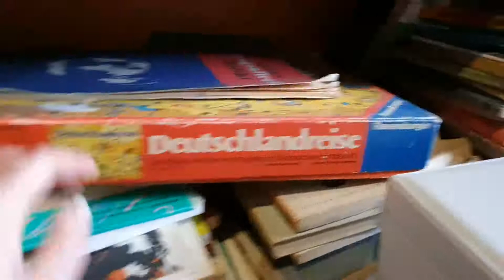ПОЛЬША/ АНТИКВАРИАТ ИЛИ БАРАХЛО? // ЧТО МОЖНО НАЙТИ В КОМИССИОННОМ МАГАЗИНЕ - KOMIS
Комиссионный магазин- в Польше называется KOMIS . Зашли купить одну вещь ,заодно и показать вам ,что тут можно приобрести. Для некоторых может  стать решением при переезде как в плане купить что-то,так и продать.

Тут мы чаще всего делаем покупки в Польше:
сравнение цен в польских магазинах

►Если нужно перечислить деньги из заграницы ПОЛУЧИТЕ 50 ЗЛОТЫХ НА СЧЕТ при первом переводе денег за границу со своей карты.